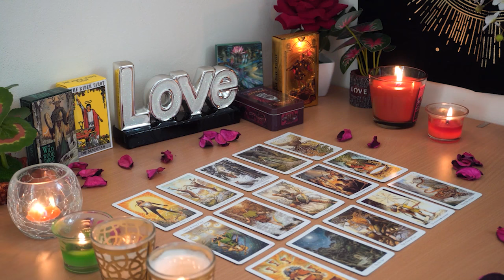PISCES💘 You Have No Idea How Things Are Changing Between You Two. Pisces Tarot Love Reading